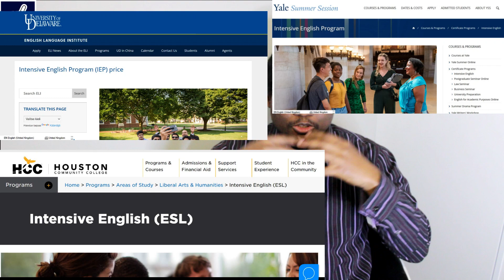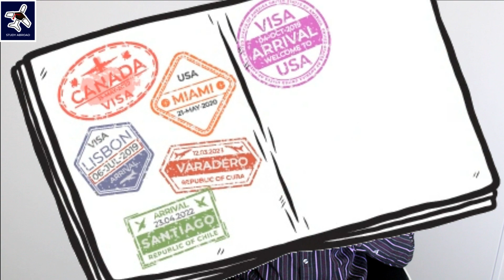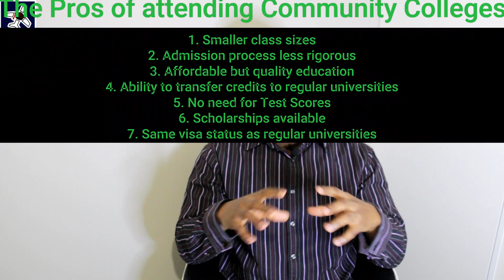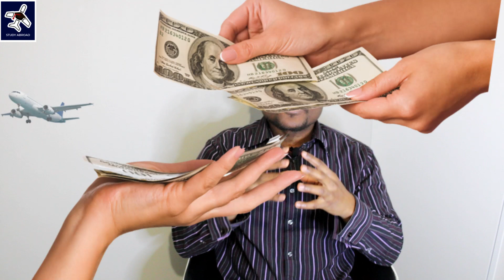How to Study Abroad the MOST AFFORDABLE WAY | Pay LESS for FEES |Scholarships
Are you thinking about other ways to earn a degree without incurring debts? In this video, we have explored the cheapest ways you can study abroad without a huge financial burden on you.

Follow us on all social media platforms at the handle